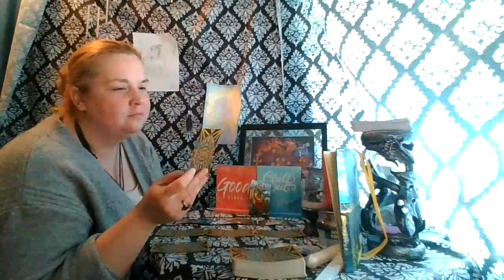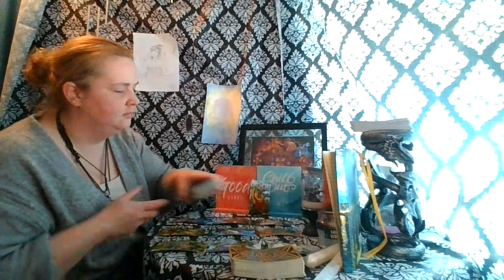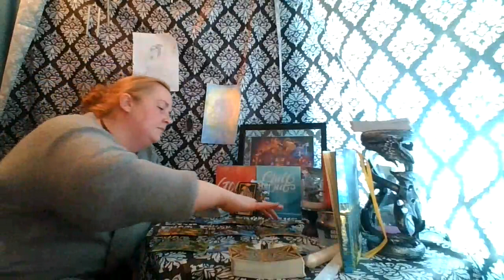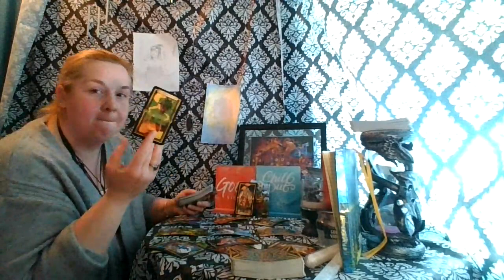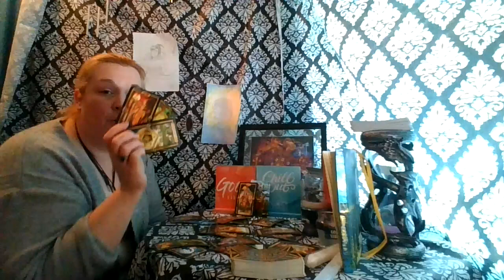Aries 1st half of April: They need more time...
Join Neon and I on March 31st for our live All Sign Reading for our First Anniversary here on YouTube.